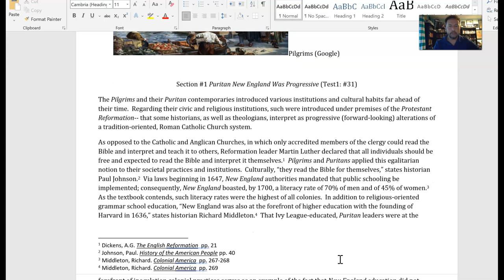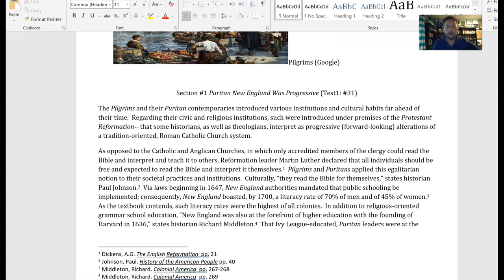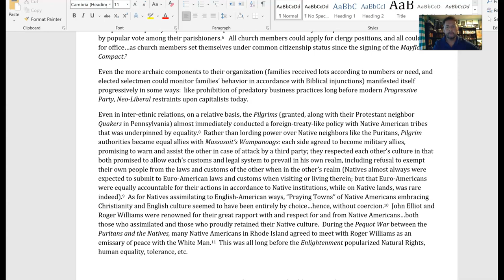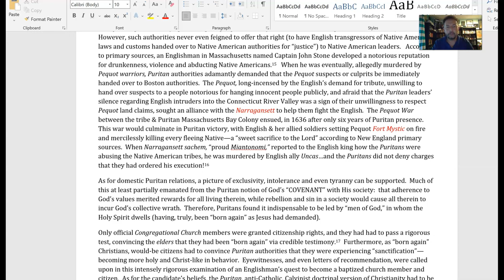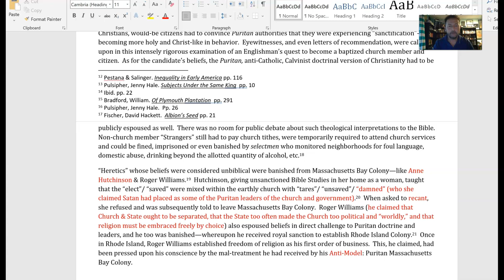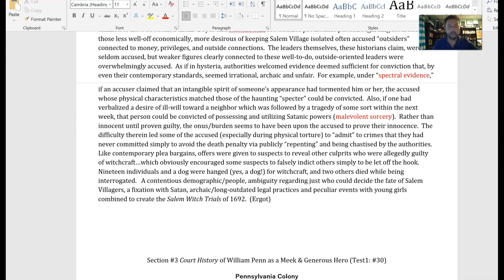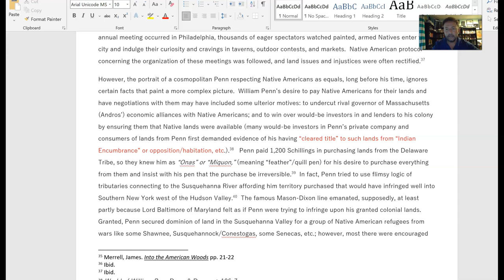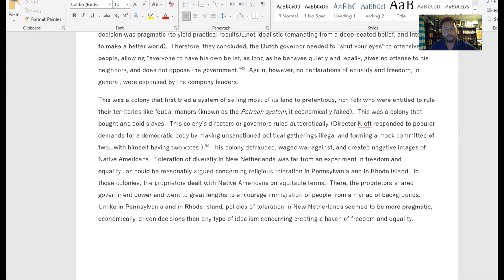Delta College History 17A Northern Colonies Assignment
This covers the argumentative assignment for the Northern Colonies